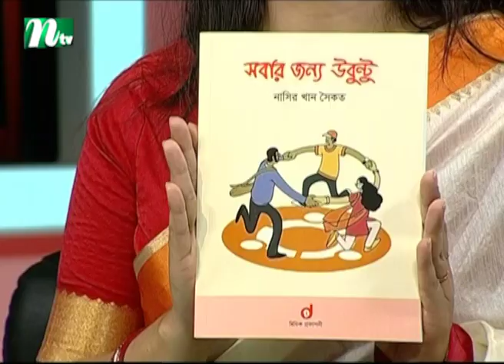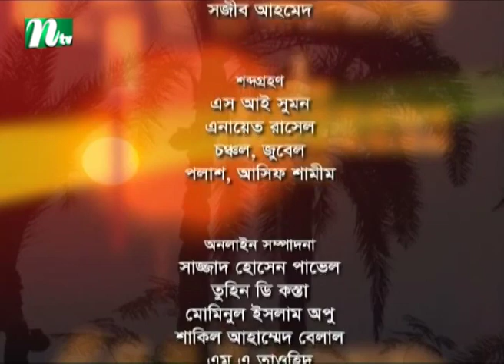Shuvo Shondha | Nasir Khan Shoikot | Nuzhat Sowm | EP 5105 | NTV